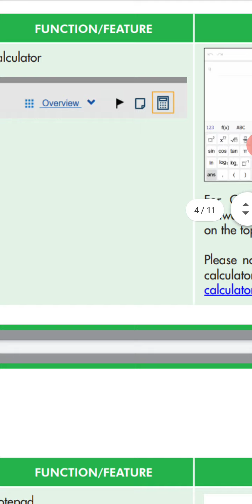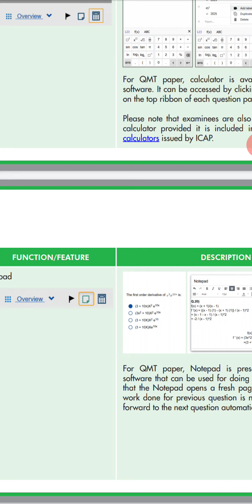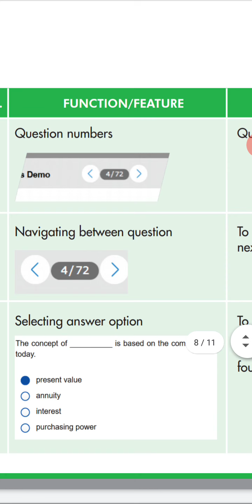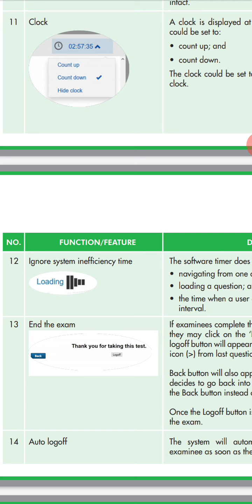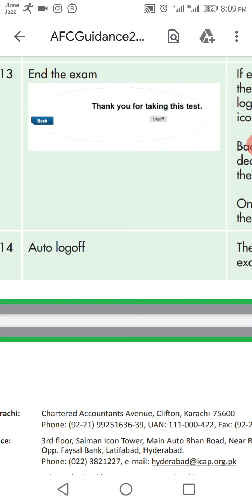Guidance on new AFC Examination Software || ICAP || 8 August notification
FUNCTIONS & FEATURES
 OF NEW EXAMINATION SOFTWARE
1. Calculator
2. Notepad
3. Mathematical tables
4. Flag
5. Overview
6. Question numbers
7. Navigating between question
8. Selecting answer option
9. Auto-save
10. Disconnection issues
11. Clock
12. Ignore system inefficiency time
13. End the exam
14. Auto logoff

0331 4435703